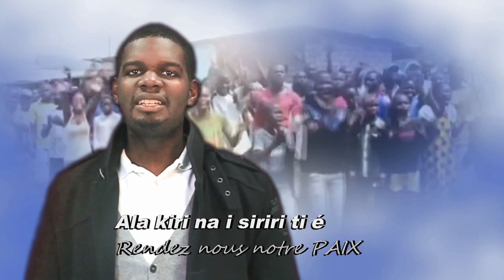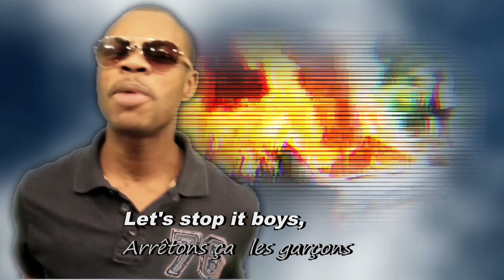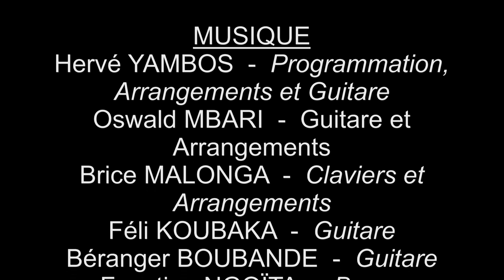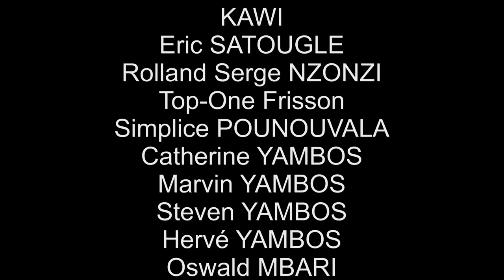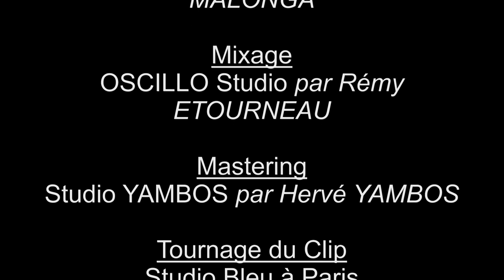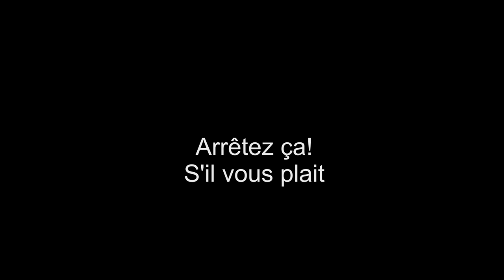PAIX en Centrafrique Arretons ca Version Sous Titrée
ARRÊTONS-ÇA
Auteur, Compositeur : Hervé YAMBOS (RvTexas)
Durée : 3min28s  -  Gamme : Do   -   Temps : 6/8   -  Tempo : 150

Peuple Centrafricain
Nous sommes les enfants de la paix
Oh oh, Pays de BOGANDA
La Paix é, Ahaaaa, La paix
E, è, Ala kiri na i Siriri ti é oh
E, è, Rendez-nous notre paix
A Molègué ti Bé Africa
Kodoro ti Boganda a a
Vivons  la Paix
En Paix hè
E, è, Nous réclamons la paix en Centrafrica
Kimia na Katia Centrafrica, Moboulou ézala Té.
Arrêtons-ça, Oh Arrêtez-ça a a, Arrêtons-ça
Arrêtons-ça a a a  Arrêtez-ça
Nous voulons la paix èè
Arrêtons-ça, Arrêtons-ça, Arrêtez-ça, Arrêtons-ça
Bo ti Kango  o, To Lembi é é,  Bo ti Kango
Let's Stop It  boys, throw down your arms , Stop it, Arrêtez ça
Arrêtez-ça, Arrêtons-ça, Arrêtez-ça
Chrétiens musulmans, arrêtez-ça, Ho o o o
Na Centrafrica Zo Kouè Zo o o o
J'apporte ces quelques mots. Peut-être pas en Sango mais mon cœur est en détresse et tout mon être est en sanglot. On ne veut plus de la Séléka, ni des « Anti-Balaka », diviser la RCA ? Arrêtez-ça
Arrêtons-ça  a, Arrêtons-ça  -  Arrêtez-ça  a, Arrêtez-ça
La Guerre, la haine,  Arrêtons-ça   -   Les enfants soldats, Arrêtez-ça
Arrêtons-ça  -   Arrêtez, Arrêtons-ça  é
E Zia légué ni i i
Arrêtez é é é, « Anti-Balaka », «  Séléka »
Béno bika Yahu, Bikeno mouti mouna Ba Ponè no kia di!
Arrêtons-ça  -   Arrêtez-ça
Centrafrique, Mo na boy a é, Pourquoi la guerre, Pourquoi la guerre, Pourquoi la guerre.
Les mots d'amour, les mots de paix ont disparu de nos jours. Bâtissons l'amour,  faisons la paix au-dessus des maux de tous les jours.
La kouè gui Ngombé, La kouè gui Nzènzè, Na a Balaka ni o
E yé tèrè na popo ti é
 Totika Mindoukié é
Arrêtons la guerre.
Evita ya Guerre, vita ya Guerre, Evitez mouza guerre
Ho o o Arrêtons-ça
Nous voulons la paix en Centrafrique.
A paz, A Paz,
Aimons-nous les uns les autres
La nation défigurée. Milliers de morts. 60 000 orphelins. Enfants enrôlés, traumatisés et assassinés. Des populations déplacées, pillées, réfugiées par millier.
Familles éclatées, personnes disparues.
Des communautés dans la méfiance.
Des voisins dans la défiance.
Des quartiers sous tension.

Auteur Compositeur
Hervé YAMBOS

MUSIQUE
Hervé YAMBOS  -  Programmation, Arrangements et Guitare
Oswald MBARI  -  Guitare et Arrangements
Brice MALONGA  -  Claviers et Arrangements
Féli KOUBAKA  -  Guitare
Béranger BOUBANDE  -  Guitare
Faustino NGOÏTA  -  Basse
Jean-Michel  -  Batterie
Jacky KOBA  -  Percussions

VOIX
Babeth PENDA
Top-One Frisson
Simplice POUNOUVALA
Catherine YAMBOS
Marvin YAMBOS
Steven YAMBOS
Hervé YAMBOS
Oswald MBARI
Claude DJUNY
Nicole ADJABE
Holy MALONGA
Camille Ya Ouaye BAN SIMBA
Davy SYLVERE
Nono MANZANZA
Mathurin KOYABADE (BB Matou)
Sylvain DJIATA
Max GAZOULEMA
Arcade MBOUNGUI
SANGOKOU
Blandine (Passion JEWELLS)
Noémie ROSAMBERT
Oncle SAB
Yannick BAMBA
Paul SEKE (TP Coré Owandji)
Père Tomas KAPINGALA
Junior CONGO SIENNE  -  (partie RAP)
Fanny
Bénédicte

Acteurs et Actrices du CLIP
Chantal NEMENE
Aïcha TARRA SISSOKO
Lourdes-Marie ANZIANHOUN
Fatima
KAWI
Eric SATOUGLE
Rolland Serge NZONZI
Top-One Frisson
Simplice POUNOUVALA
Catherine YAMBOS
Marvin YAMBOS
Steven YAMBOS
Hervé YAMBOS
Oswald MBARI
Béranger BOUBANDE
Holy MALONGA
Nono MANZANZA
Sylvain DJIATA
Max GAZOULEMA
Oncle SAB
Yannick BAMBA

Studio YAMBOS de Nanterre
Studio MMOT par Oswald MBARI
Studio UWA Chez Pablo UWA (Prise de Batterie) par Pablo
Studio LONNY chez Djuny par Brice MALONGA

Mixage
OSCILLO Studio par Rémy ETOURNEAU

Mastering
Studio YAMBOS par Hervé YAMBOS

Tournage du Clip
Studio Bleu à Paris
Studio Metisse à Paris
Studio YAMBOS à Nanterre
Studios QUAI D'IVRY chez Joe ETTI

Réalisation
Luc PERRIN
Harold NGANGA
Hervé YAMBOS